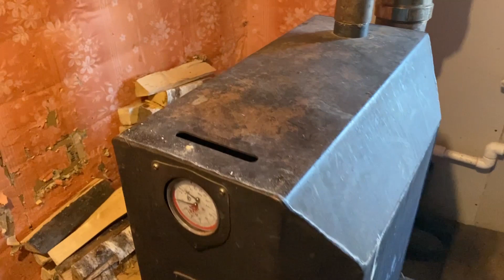Дом в деревне Поткино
Обзор дома в деревне Поткино. Большесельский район, Ярославская область.